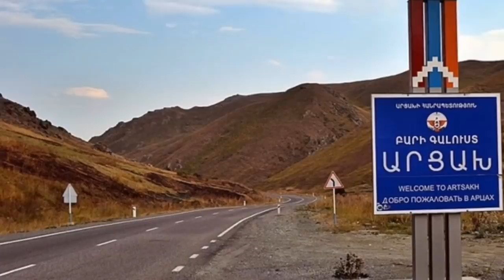Հայերը մեզ կմորթեն. Բաքվում ալիևից պահանջում են հետ հանձնել արցախը